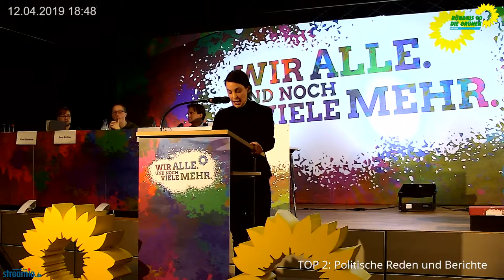Politische Rede von Christin Melcher auf den Parteitag von BÜNDNIS 90/DIE GRÜNEN in Sachsen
Parteitag zur Aufstellung der Liste zur Landtagswahl am 12./13. April 2019 in Chemnitz